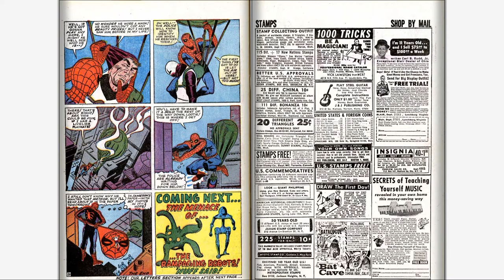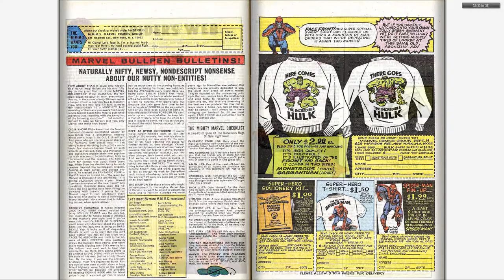196605 Amazing Spider Man v1 036